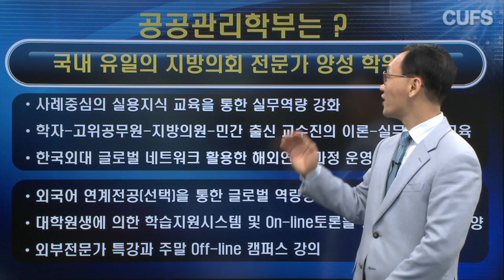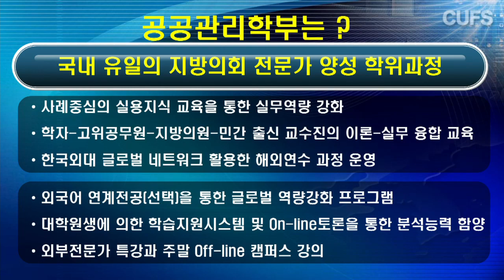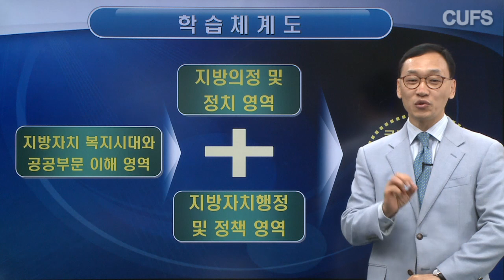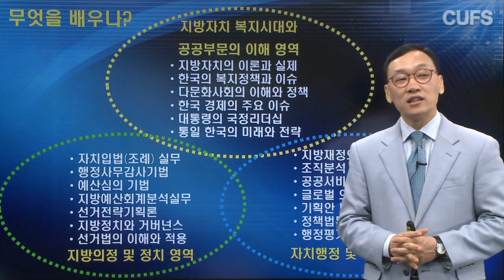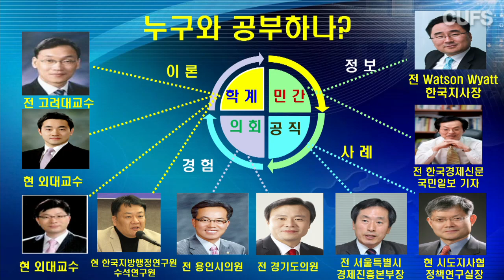[사이버한국외국어대학교] _공공관리학부_2014 소개영상